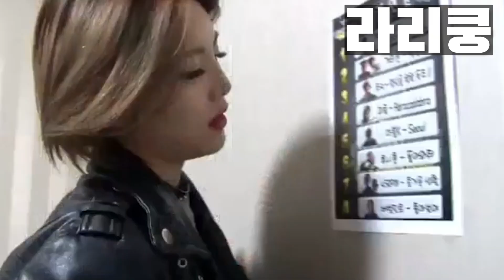쇼미 본선 곡 "아브라카다브라 Remix"